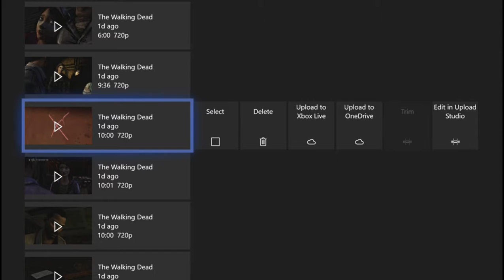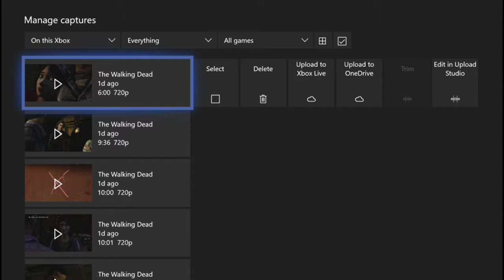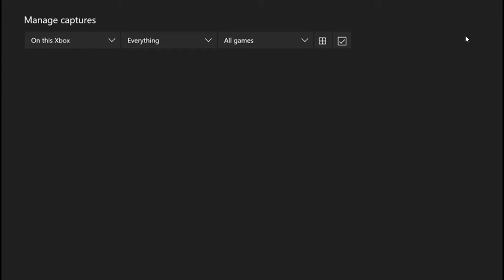Savaging | TWD TT Season 1 #8